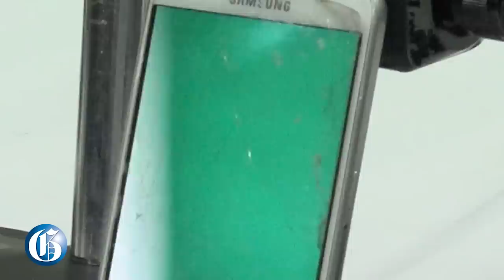Calabar athletes assaulted me, says teacher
MARCH 22, 2019: Calabar Physics teacher Sanjaye Shaw, says he has now formally reported to the police, the December 15, 2018 alleged assault by top athletes Christopher Taylor and DeJour Russell. However, at a press conference today, Shaw said he would not be pressing charges.